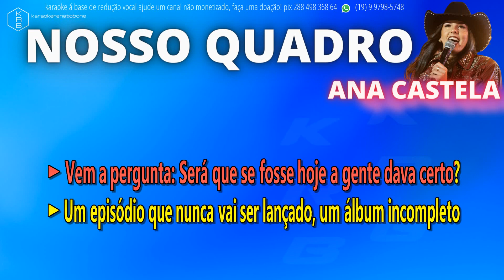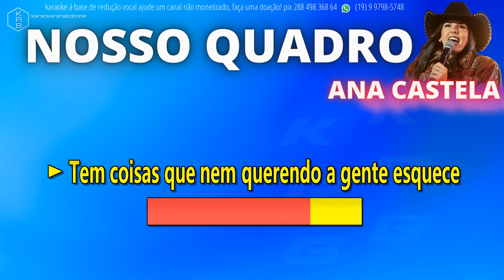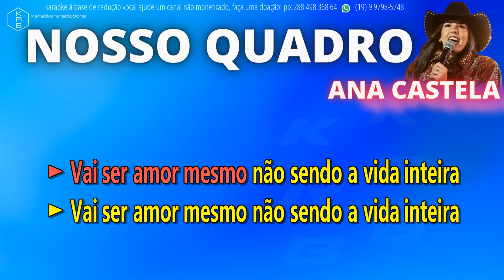NOSSO QUADRO ANA CASTELA PLAYBACK KARAOKE INSTRUMENTAL